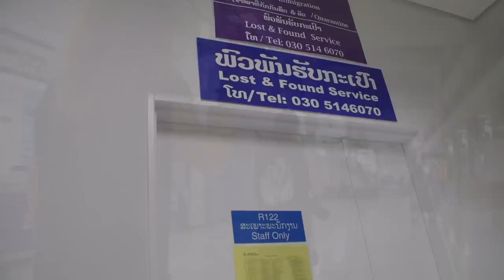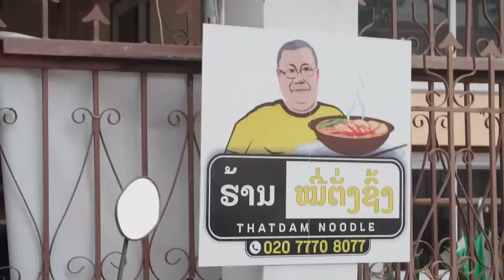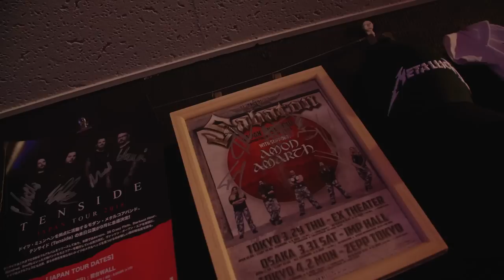DUST BOLT - Trapped in Asia (Mini-Documentary) | Napalm Records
In December 2018 DUST BOLT had the pleasure to play a tour in Asia. It was beyond words…such a great experience!
Big shout out to our friend Ben Liepelt from Port Royal who was with us and made this great documentation!
To all the fans, new friends in Asia…we will be back! PREPARE!!! Thanks to the promoter and all of the staff, crew and people
that helped to set it up!

Following next, check our Festival & Tourdaten true Europe! WE WILL THRASH THE PLACES! See you there! DxBxTxCx !

25.05 Szene, Wien (AUT)
31.05 Bavarian Battle Open Air - Kirchdorf (GER)
12.07 Bang your head Festival - Balingen (GER)
13.07 DONG Open Air  - Neukirchen-Vluyn (GER)
10.08 BLOODSTOCK Open Air -
12.08 Garage, Saarbrücken (GER) (w/Testament, Sacred Reich)
13.08 Z7, Pratteln (SWI) (w/Testament, Sacred Reich)
14.08 Airport, Obertraubling (GER)  (w/Testament, Sacred Reich)
16.08 SUMMERBREEZE Open Air, Dinkelsbühl (GER)

More tourdates to be announced very soon.